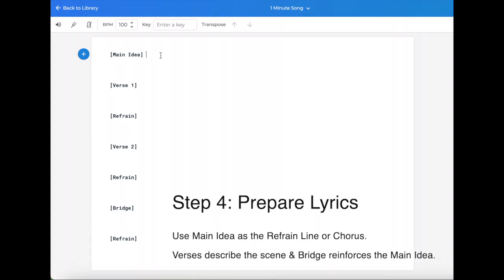How to Write a Song in 1 Minute (Fast and Easy Songwriting Tutorial)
How to Write a Song in 1 Minute! I thought it would be a fun challenge to do a super fast, easy to follow songwriting tutorial and hopefully, I've succeeded! This was quite possibly the fastest song I've ever written (though the filming and editing did take a bit longer) - I hope you enjoy it!

My logo and intro were designed by the incredible, Kevin Cox!

(Good Omens is great and you should totally read it)